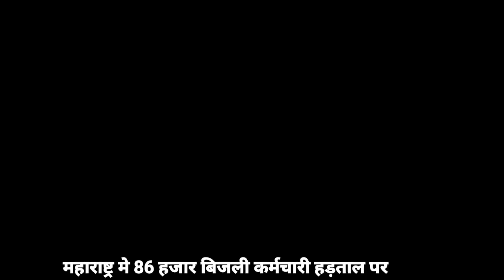Bhiwandi Update |04Jan Top 10 News | Bhiwandi ki 10 badi khabar | News14Bhiwandi